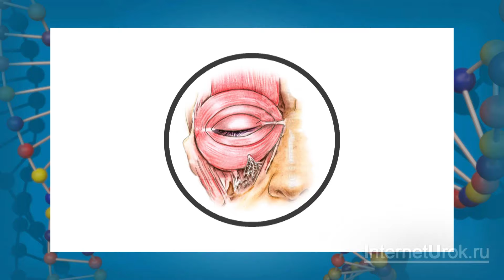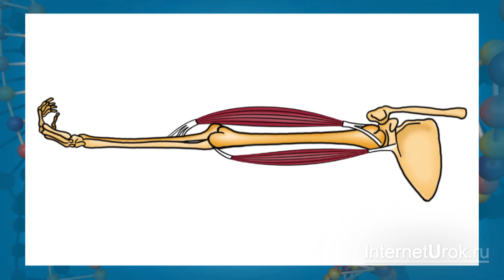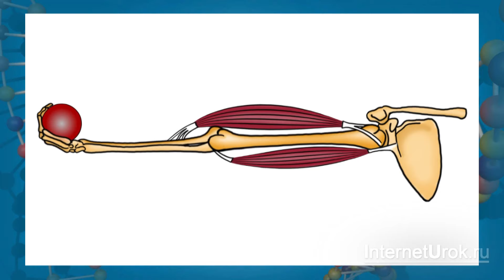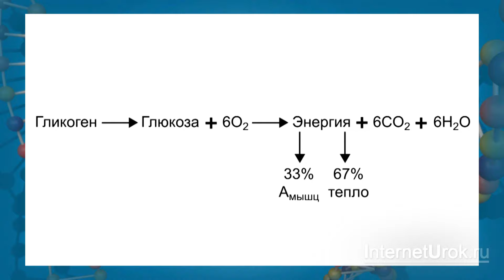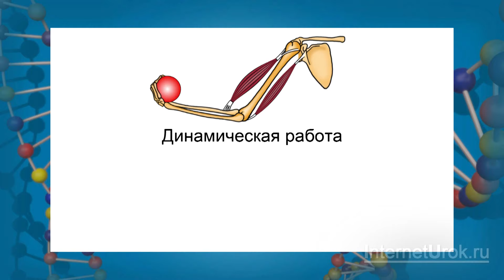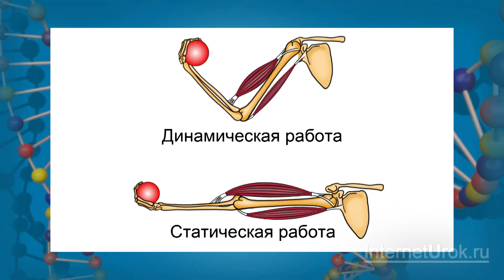Работа мышц. Видеоурок по биологии 8 класс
В ходе этого урока мы ознакомимся с тем, каким же образом нам удается выполнять сложные и разнообразные движения, а именно – поговорим о том, каким образом мышцы выполняют свою работу.